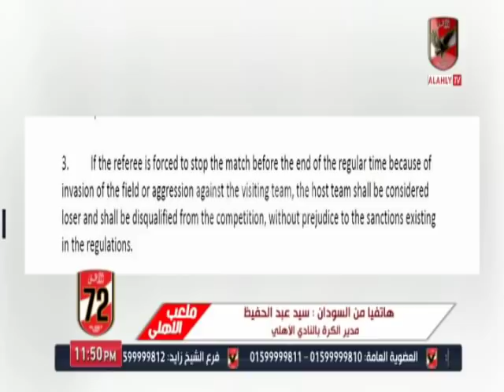سيد عبد الحفيظ ينفعل على الهواء : احنا كنا بنلعب مباراة الهلال فى " ثكنة عسكرية " ولن نسكت على ماحدث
التردد: 12341 أفقي.
القمر: نايل سات.
معامل الخطأ: 5/6.
معدل الترميز: 27500